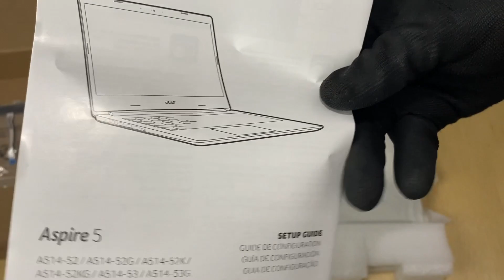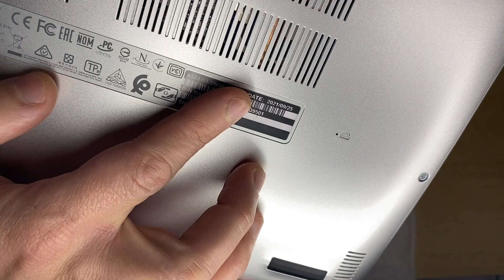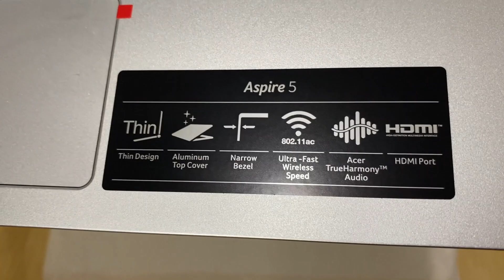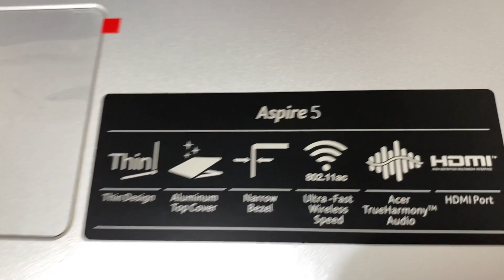Veja o Unboxing do novo Notebook Acer Aspire 5 A514-53-39KH Intel i3 8GB RAM SSD 256GB Windows 11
Fizemos o Unboxing do mais novo Notebook Acer Aspire 5 A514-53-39KH Intel i3 8GB RAM SSD 256GB Windows 11 Tela 14 polegadas.

Notebook muito rápido para atividades como Microsoft Office, Assistir vídeos no Youtube, Netflix e editar imagens leves no Photoshop, Canva etc.

👉🏻 Pra quem é este vídeo?

R. Para você que está na dúvida de qual equipamento comprar para atividades básicas com o custo benefício excelente.

Você gostaria de ter um Notebook Acer Aspire 5 , igual este do vídeo ? Entre em contato conosco.

O vídeo foi útil para você? Quer fazer um doação / Contribuição para apoiar nosso canal? ► PIX 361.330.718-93 CPF ( R$ 2,00, R$ 5,00 R$ 10,00 ) iremos investir em equipamento para melhorar a gravação dos vídeos.

►Sobre a Gravação:
O que eu usei para gravar este Tutorial Passo a Passo ?
Equipamento: Iphone 11 e Microfone Tomate, Microfone Apple EarPods e RingLigth.
Software para editar o vídeo: Final Cut Pro Trial
Tempo de vídeo: 07:13 ( minutos )